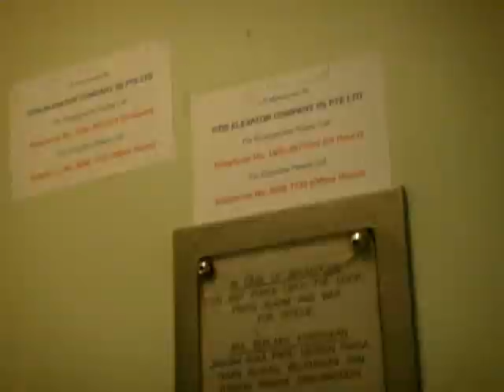Boon Lay Avenue Apartments, Singapore - Otis UCL Traction Elevator (Type B)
These were JTC-era built apartments that were eventually handed over to HDB. It was once designated for SERS, and then converted into rental housing for a short while, before finally being demolished.

Technical specifications :
Floor served : TBC
Capacity : 10 persons/680 kg (TBC)
Manufacturer : Otis*
Model: UCL
Year installed: ~Late 1970s
History : Refurbished, previously Otis